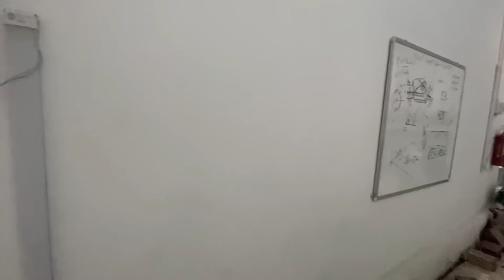Trở lại với Bugatti với các bạn và sắm cái ghế xịn